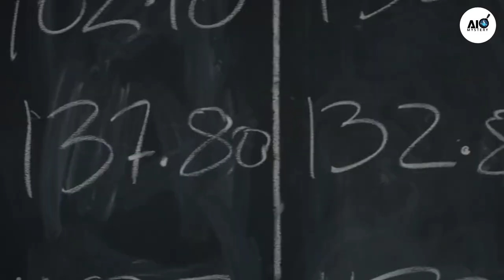Harshad Mehta Real Photos ||Unseen Photos Of Harshad Mehta || Harshad Mehta Real Pics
In this video you will gonna see some real photos of the Big Bull of share market AKA Harshad Mehta !
These all photos are unseen & real

( About Harshad Mehta )
Harshad Shantilal Mehta was an Indian stockbroker, well known for his wealth and for having been charged with numerous financial crimes that took place in the 1992 securities scam.

Of the 27 criminal charges brought against him, he was only convicted of four, before his death at age 47 in 2001. It was alleged that Mehta engaged in a massive stock manipulation scheme financed by worthless bank receipts, which his firm brokered in "ready forward" transactions between banks. Mehta was convicted by the Bombay High Court and the Supreme Court of India for his part in a financial scandal valued at ₹5,000 Crores which took place on the Bombay Stock Exchange (BSE). The scandal exposed the loopholes in the Indian banking system, Bombay Stock Exchange (BSE) transaction system and SEBI further introduced new rules to cover those loopholes. He was on trial for 9 years, until he died at the end of 2001

Source: Wikipeida

Ignore This

1992 Scam
Harshad Mehta 1922 Scam
1992 Scam Of Harshad Mehta
1992 Scam Full Episod
Scam 1922 Full Episode
Scam 1992 Hindi
Harshad Mehta Scam Hindi
Biggest Scam In India
Stock Market Scam
The Big Bull
The Big Bull Abhishek Bachchan
Harshad Mehta Interview
Who Was Harshad Mehta
Harshad Mehta Real Story
Harshad Mehta Press Conference
Harshad Mehta Scam Movie
Scam 1992 Web Series